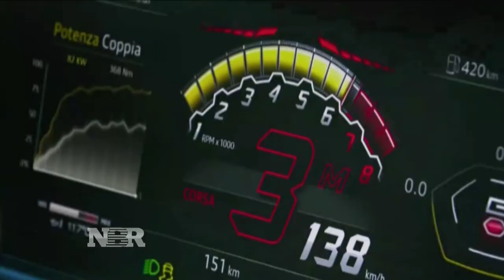Lamborghini unveils first SUV, set to go on sale in 2018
Phil LeBeau reports on Lamborghini's plans to sell its first SUV next year.